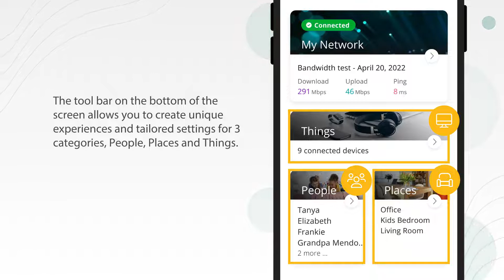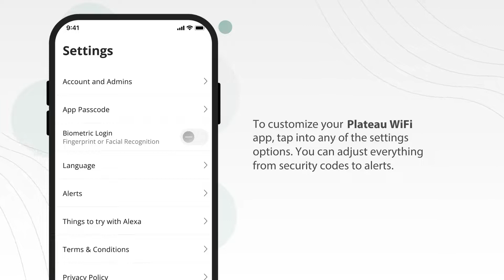Plateau WiFi App: An Introduction to the Main Dashboard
Learn how to navigate through the main dashboard of your Plateau WiFi App.